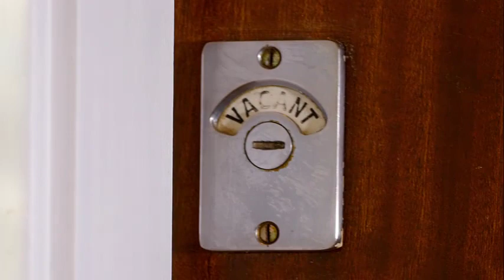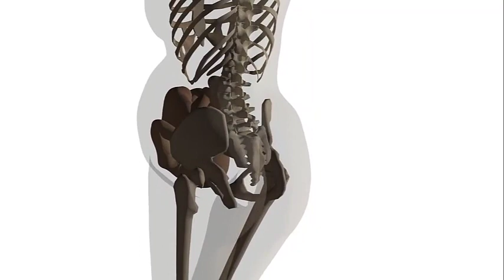The Pregnant Body - The 3rd Trimester